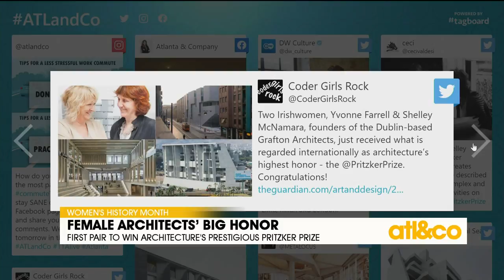Women's History Month: Two Female Architects Win Prestigious Prize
An historic first! Architects Yvonne Farrell and Shelley McNamara were awarded the Pritzker Prize (highest honor in their field) for their many achievements.